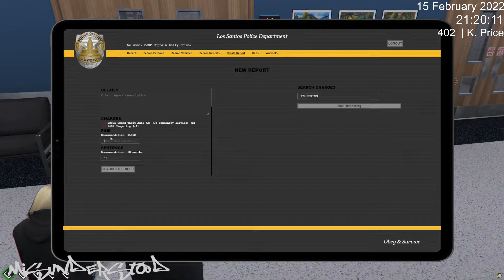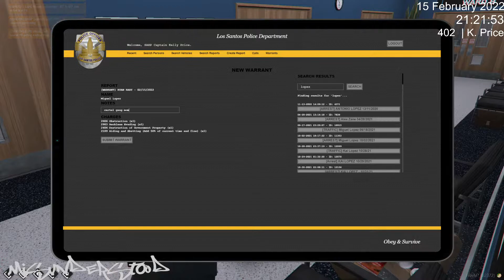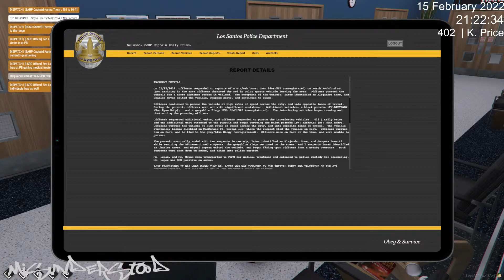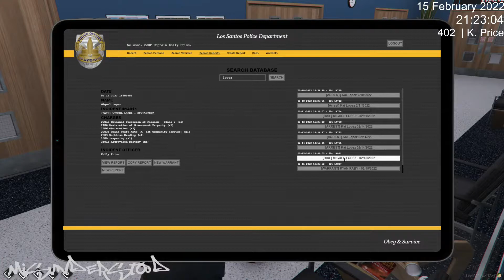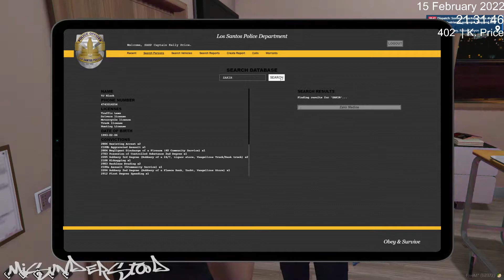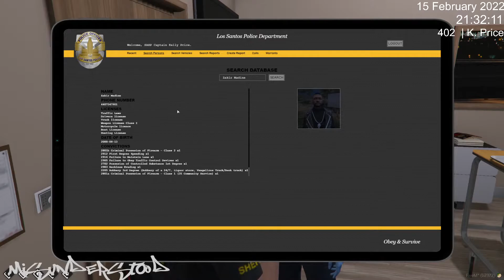stabbing incident - A. Fox